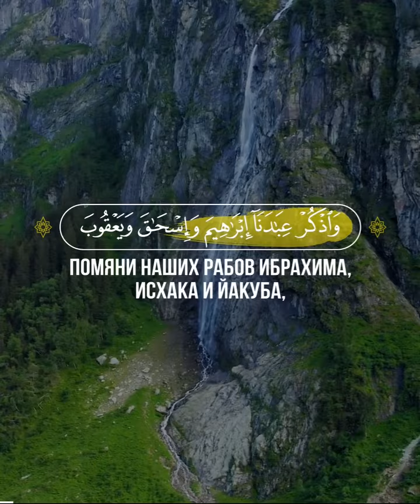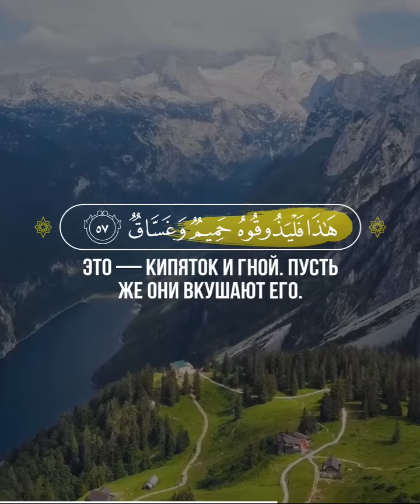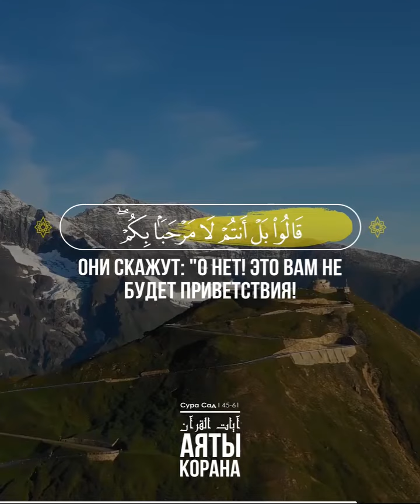Сад رعد محمد الكردي Raad Mohammad al Kurdi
📖 Сад
🎙 Чтец -  رعد محمد الكردي | Raad Mohammad al Kurdi |

45 Помяни Наших рабов Ибрахима (Авраама), Исхака (Исаака) и Йакуба (Иакова), могучих и прозорливых.
46 Мы избрали их за то, что они искренне поминали Последнюю обитель.
47 Воистину, они у Нас — в числе избранных, лучших.
48 Помяни Исмаила (Измаила), Альясу (Елисея) и Зулькифла. Все они принадлежат к числу лучших.
49 Это — Напоминание, и богобоязненным уготовано прекрасное место возвращения —
50 сады Эдема, врата которых будут раскрываться перед ними.
51 Они будут возлежать там, прислонившись, и просить принести им множество фруктов и питье.
52 Рядом с ними будут сверстницы с потупленными взорами.
53 Это — то, что обещано вам ко Дню расчета.
54 Это — Наш неиссякаемый удел.
55 Вот так! Воистину, для преступивших границы дозволенного уготовано скверное место возвращения —
56 Геенна, в которой они будут гореть. Как же скверно это ложе!
57 Это — кипяток и гной. Пусть же они вкушают его.
58 Им уготованы и другие виды подобных мучений.
59 Неверующие скажут: "Вот толпа, ввергаемая вместе с вами. Нет им приветствия! Воистину, они будут гореть в Огне!"
60 Они скажут: "О нет! Это вам не будет приветствия! Это вы преподнесли его нам. Как же скверно это местопребывание!"
61 Они скажут: "Господь наш! Приумножь многократно мучения в Огне тем, кто преподнес это нам".